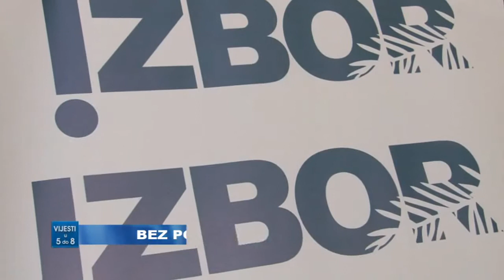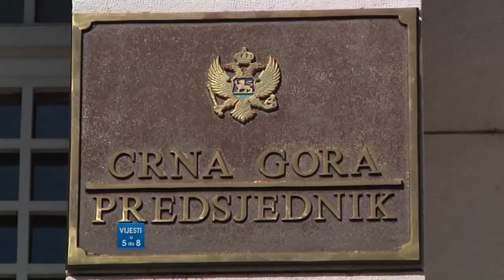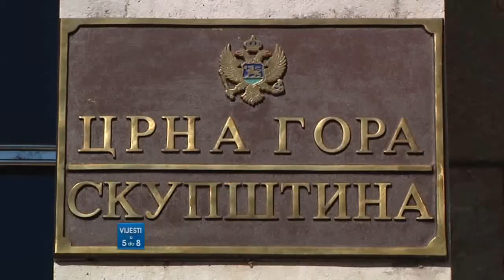TV BOKA - VIJESTI U 5 DO 8 08.12.14